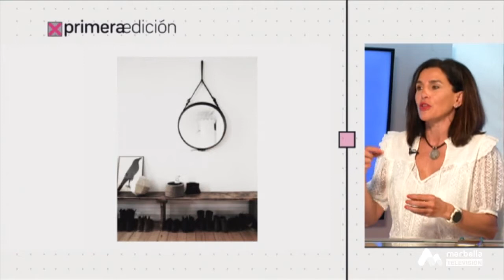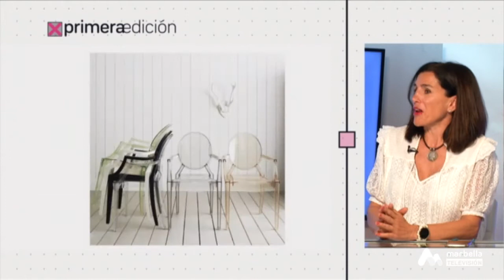Primera Edición - Viernes, 7 de Mayo 2P